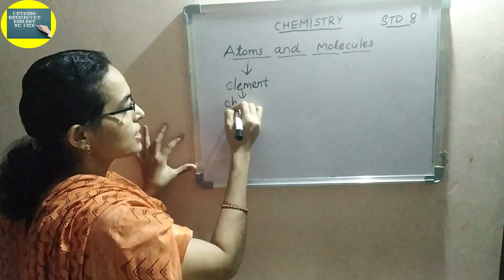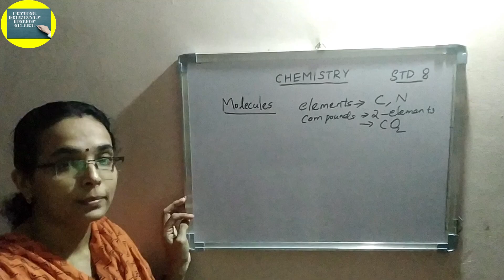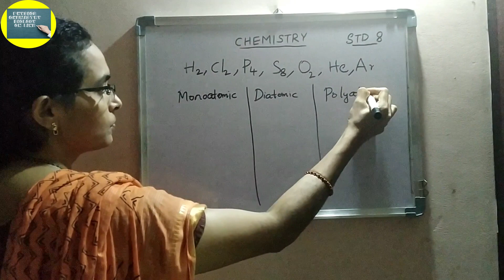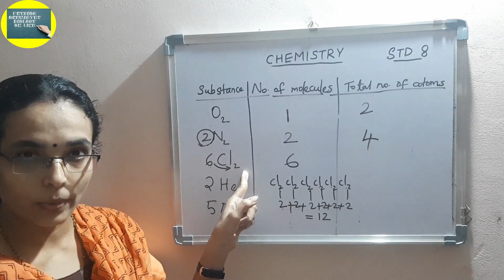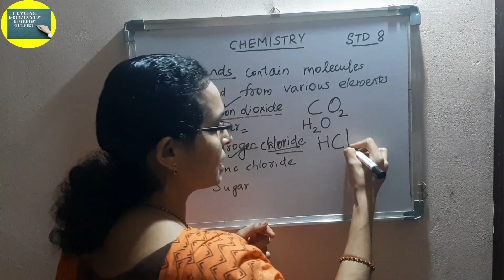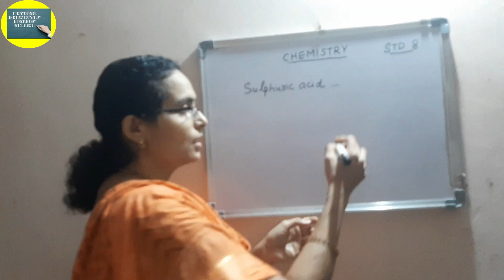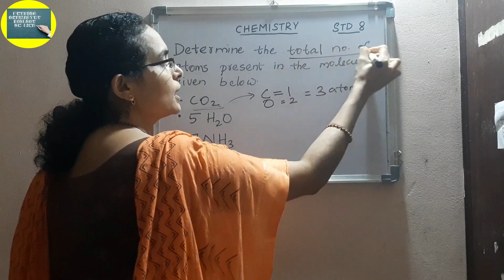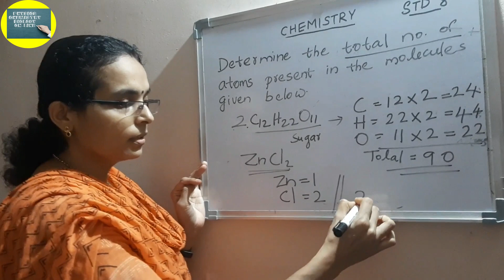STD 8 CHEMISTRY CHAPTER 2 - PART 3 - ATOMS ,MOLECULES,CHEMICAL FORMULA AND THE TOTAL NO OF ATOMS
STD 8 CHEMISTRY CHAPTER 2 - PART3 - ATOMS , MOLECULES , CHEMICAL FORMULA , THEIR REPRESENTATIONS AND THE TOTAL NO OF ATOMS...